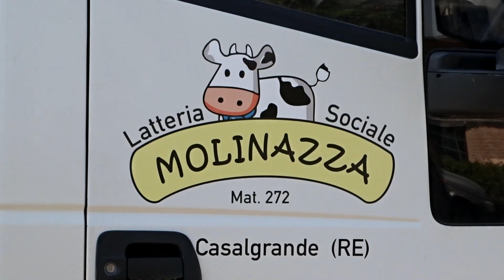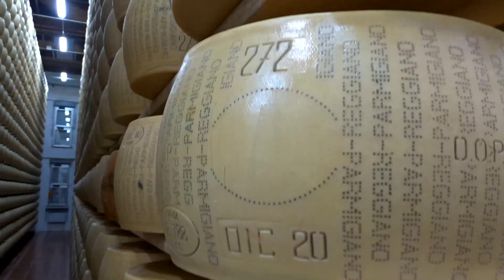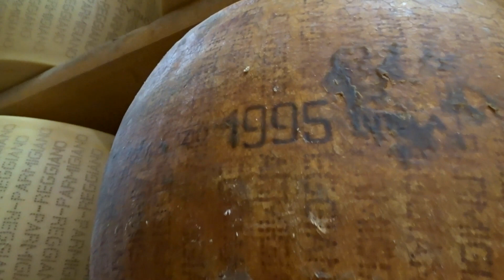Giornale di Reggio Games: le premiazioni presso la Latteria Sociale Molinazza di Casalgrande